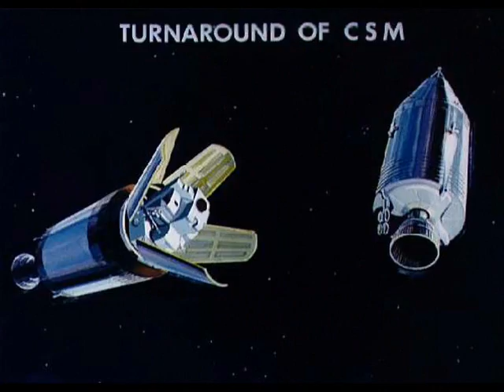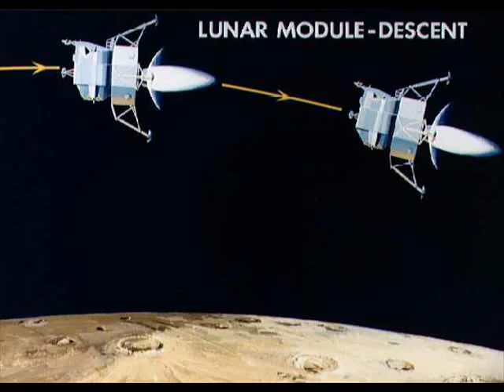Road To The Moon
My First Movie, made from NASA photos and Videos...enjoy!

Your Feedback will be appreciated!